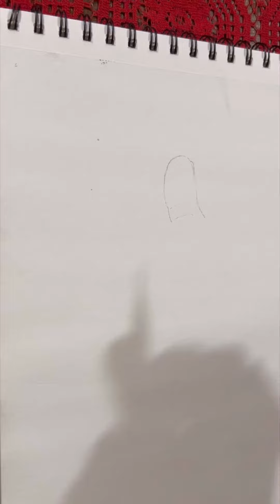Fast pencil sketch.